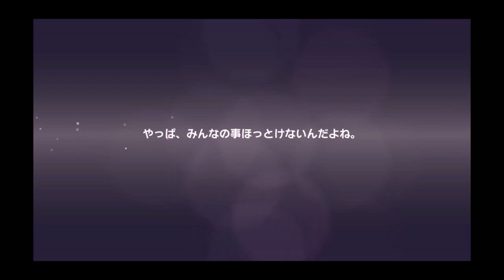Release The Spyce Secret Fragrance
I had a few recordings that I made over the year before it came to its end and I know it ain't much but hey, it's something.